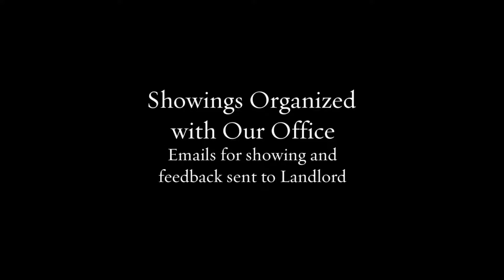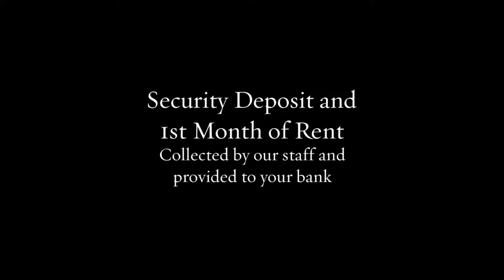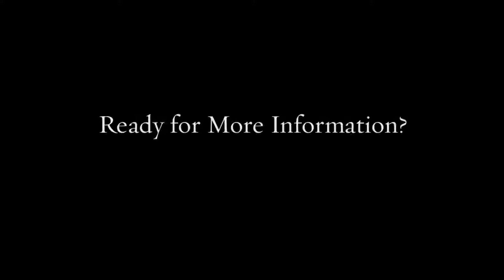Chicagoland Realty Group Partners Leasing Services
A description of highlights and leasing services provided by Chicagoland Realty Group Partners for the Aurora, Naperville, Lisle, and surrounding suburbs.